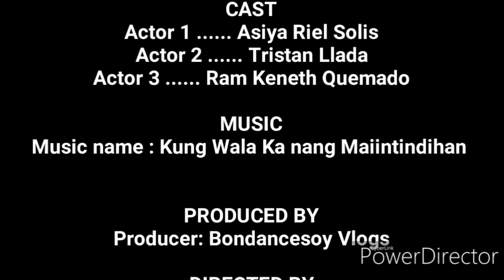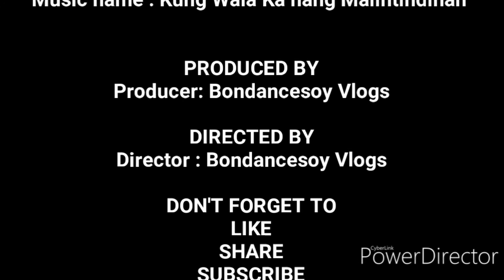QUARANTINE LIFE | By: Asiya and Tristan